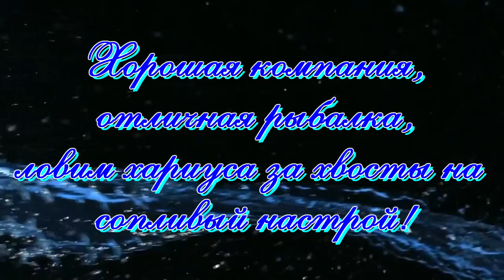Рыбалка на Енисее в черте города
Не всё что хотелось, бы, попало в объектив. Но уж как получилось. Давно не рыбачил и порой забывал, что на мне камера. Смотрите пишите комментарии, на все отвечу. Хорошо порыбачили, крупный хариус.